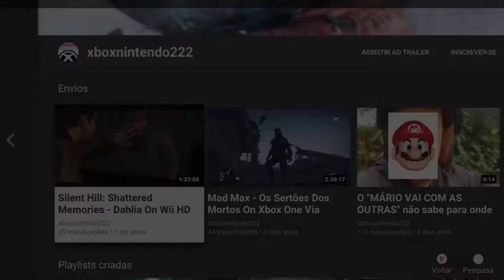Dead Rising 3 - Zombrex On Xbox One Via Streaming Windows 10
Nick Ramos precisa encontrar Zombrex para evitar que a mordida que recebeu de um zumbi  espalhe o vírus em seu corpo.

No necrotério de Los Perdidos, Nick descobre que o estoque de Zombrex do local acabou, mas para sua surpresa também nota que o ferimento está se curando sozinho.

Nick também conhece Gary Finkel, um capataz gente boa que trabalha no clube Diamond Panty. Nick se junta a ele na procura de uma misteriosa garota.